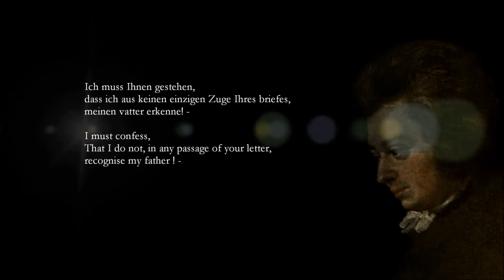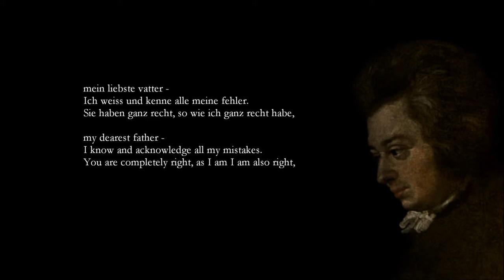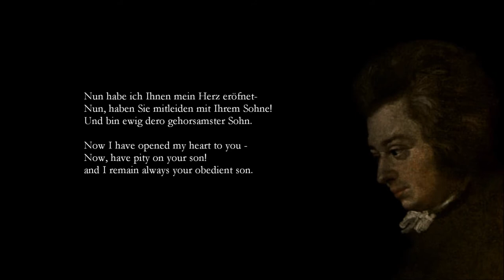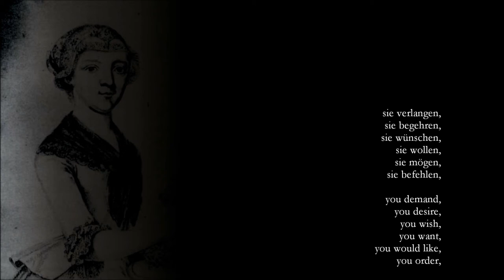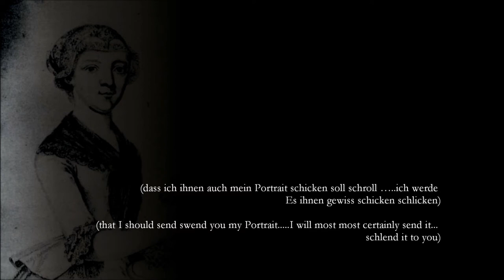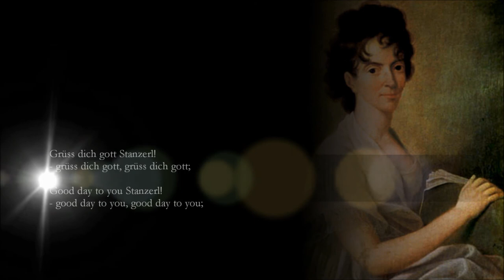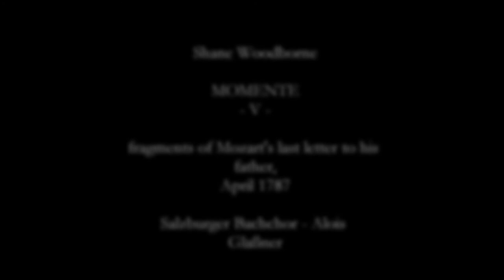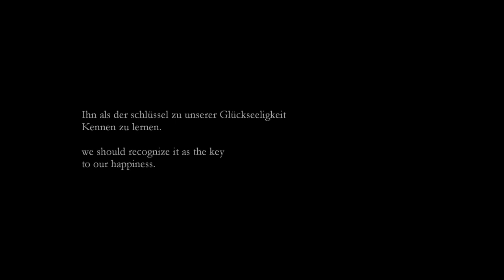Shane Woodborne - Momente - for a cappella choir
Shane Woodborne
MOMENTE
Cycle for a cappella choir on texts of W. A. Mozart
für Gemischten Chor (SSAATTBB)
Kompositionsauftrag des Salzburger Bachchores
Salzburger Bachchor
Alois Glaßner, Leitung

00:00 I - Leopold 1 - Ich muss ihnen gestehen...
04:03 II - Maria Anna - Ja, sie lassen sich heraus...
06:49 III - Leopold 2 - Weinen sie sich recht aus...
11:00 IV - Constanze - Grüss dich gott Stanzerl!
13:29 V - Leopold 3 - Ich lege mich nie zu bette...